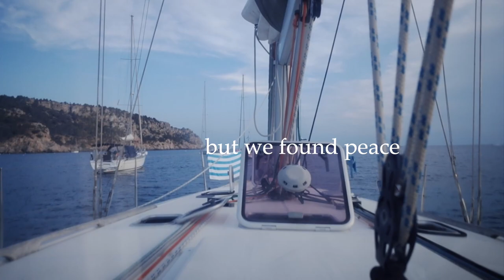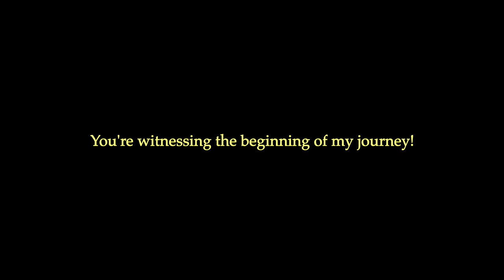Sailing to Mallorca - A Cinematic Vlog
@leahsfieldnotes has encouraged me to start sharing stuff on Youtube so maybe I will?

Shot on Ricoh GR2 (my trusty street cam)

And if you want more of me there is instagram!